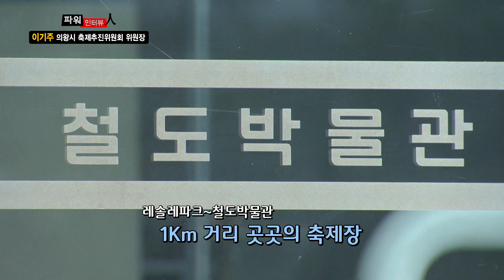[파워인터뷰] 이기주 의왕시 축제추진위원회 위원장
오늘 파워인터뷰에서는 경기도 의왕시의 다채로운 축제를
기획하고 준비하는 축제추진위원회 위원장 이기주 위원장님을 모셨습니다.